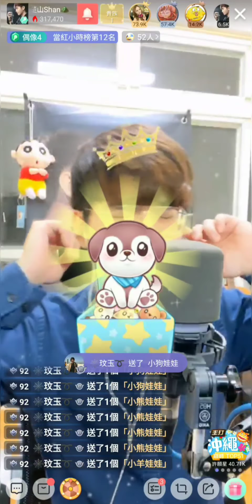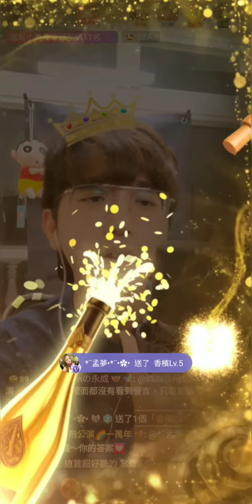白楚山 吻得太逼真(原唱者:張敬軒)